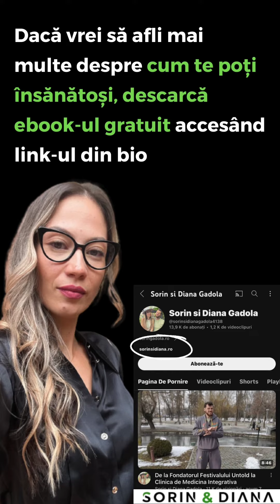Orezul expandat, o alegere rapidă de mâncare dar deloc sănătoasă.